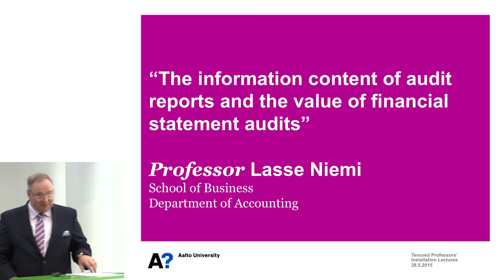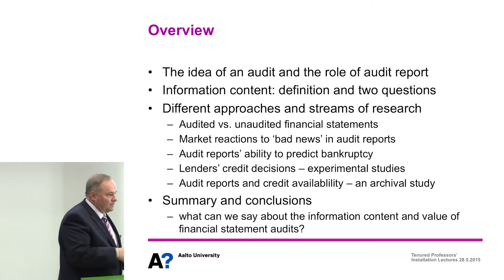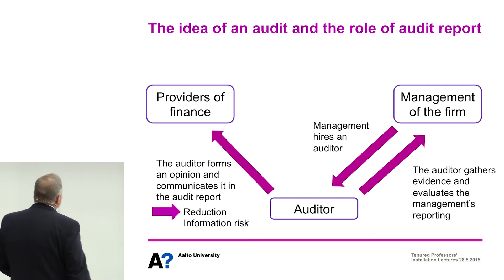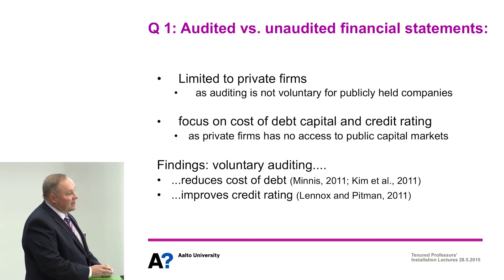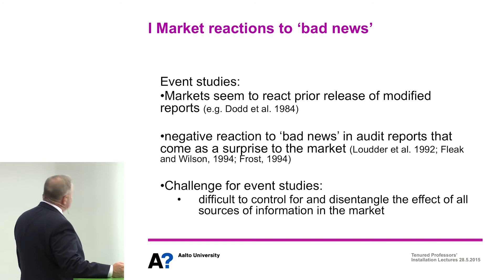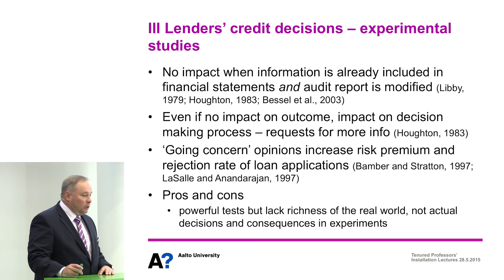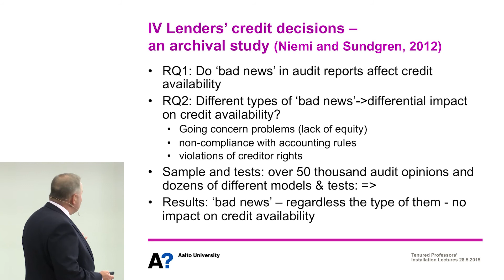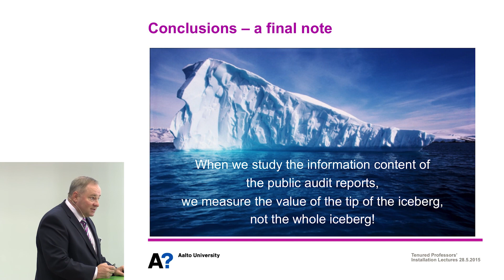Lasse Niemi: "The information content of audit reports and the value of financial statement audits"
"The information content of audit reports and the value of financial statement audits"
Lasse Niemi, Associate Professor
School of Business, Department of Accounting

Video by Mikko Raskinen / Aalto University